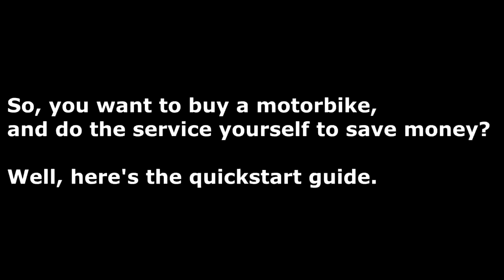Motorbike service 101